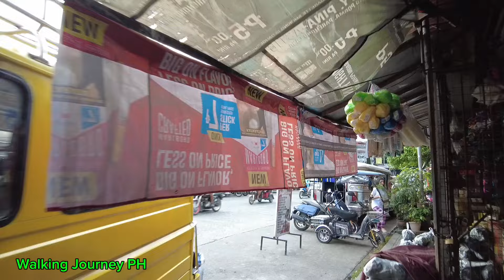Busiest Street and Market in Caloocan|Walking Bagong Silang Phase 1 Caloocan Philippines[4K]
Walking Tour at Bagong Silang Phase 1 North Caloocan City.Metro Manila Philippines.

Phase 1.